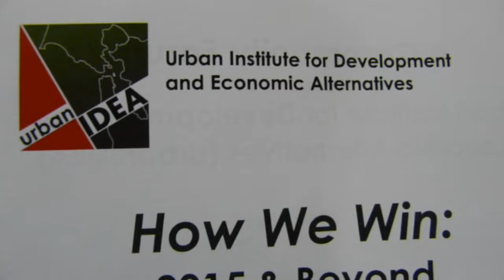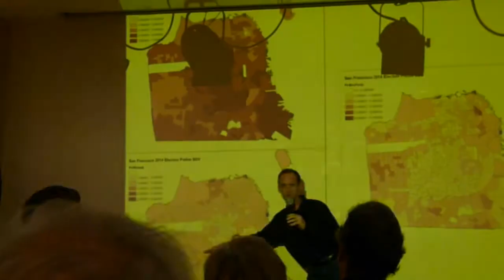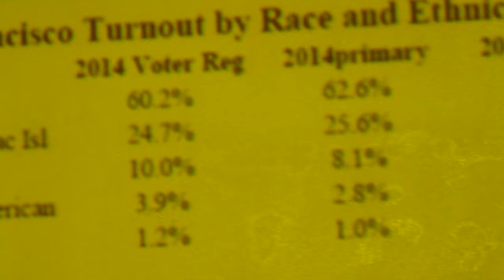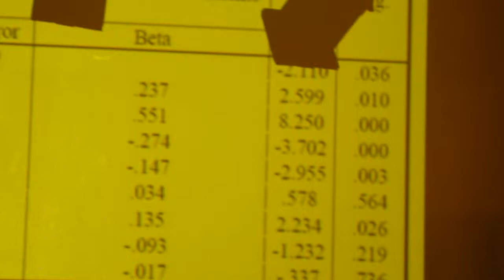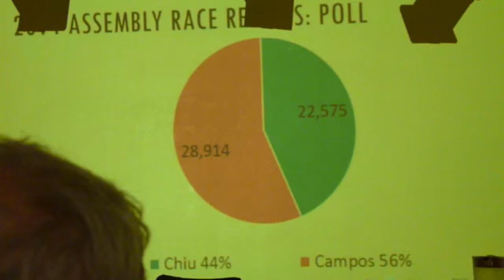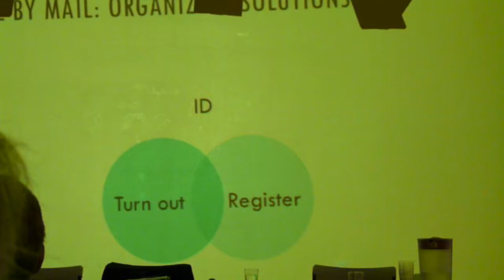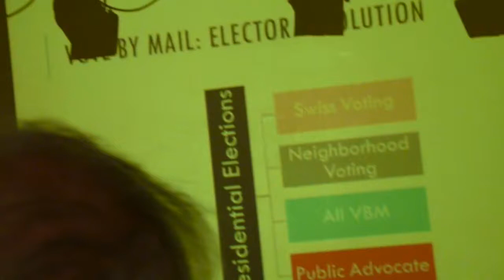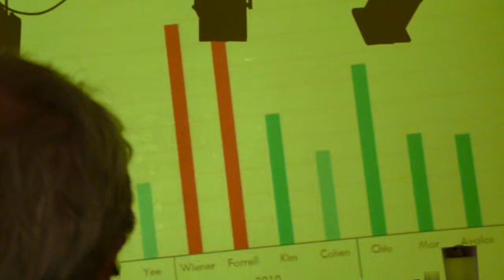How We Win 2015 & Beyond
Community meeting to discuss the future of San Francisco's progressive movement at the Bayanihan Community Center.